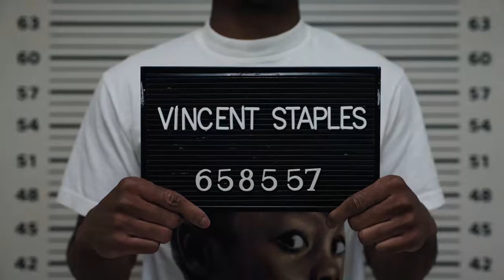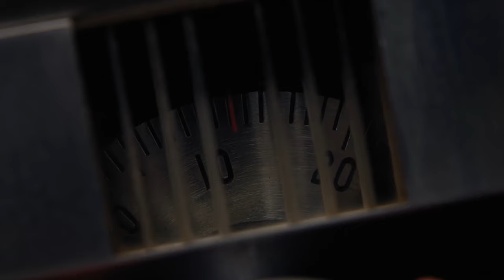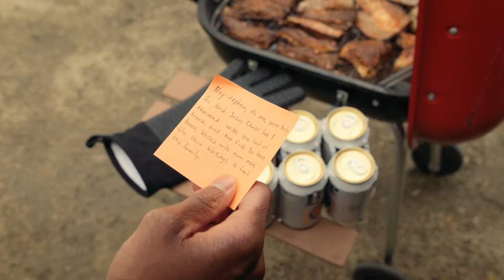The Vince Staples Show Season 1 Recap